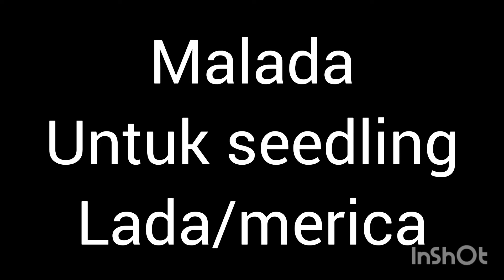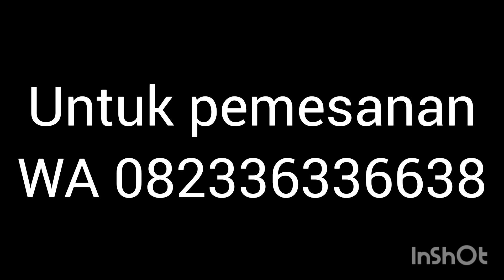Malada untuk di sambung lada/merica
Malada/melada adalah tanaman yang awalnya dari luar negeri. Alias bukan tanaman asli Indonesia. konon, banyak tumbuh liar d hutan Amazon. ketahanan akarnya terhadap rendaman air, membuat petani memilih malada ini sebagai batang bawah atau seedling untuk merica/lada